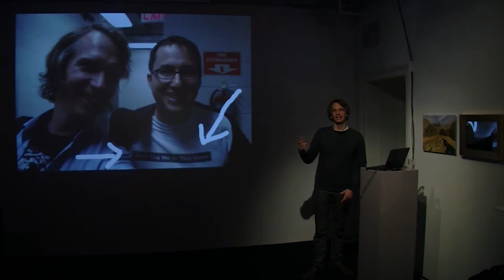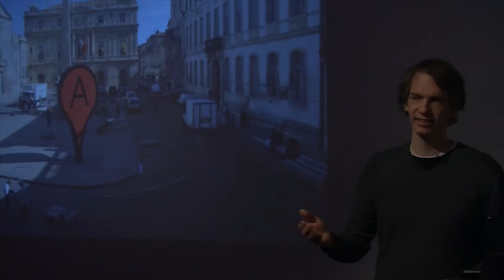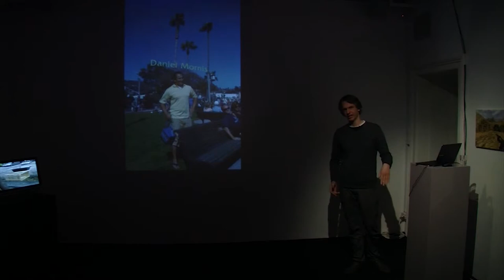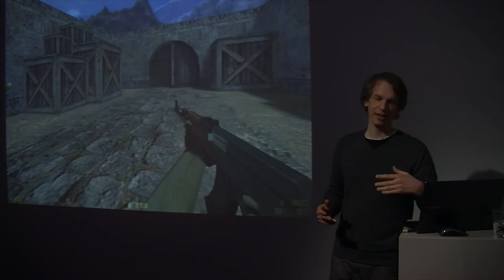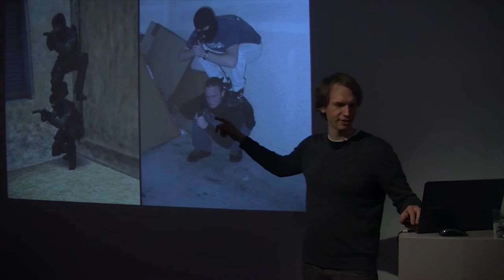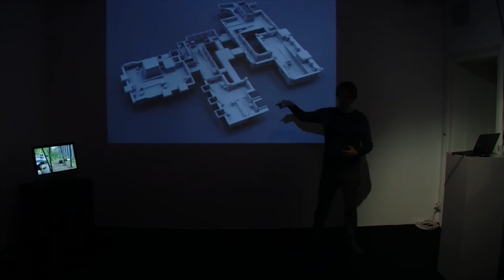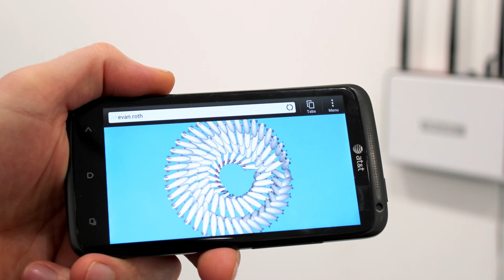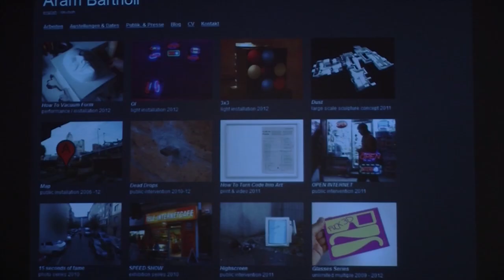Aram Bartholl: Go!Go!Go!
Artist talk by Aram Bartholl at Aksioma Project Space.

Realised in the framework of the exhibition "Go!Go!Go!" by Aram Bartholl.